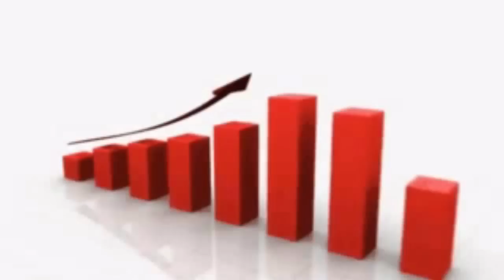CUAL es el MEJOR ANIME SEGUN MIKECRACK? 😎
Para festejar estos 30 millones del canal etare trallendoles 30 curiosiosidaes diferentes, una por cada millon de suscriptores! 😘
Comenzamos con una pregunta que dejaron mucho es, Cual es el mejor Anime para Mikecrack?

Atte: Casimochotv

⭐ ADMINISTRADORES ⭐